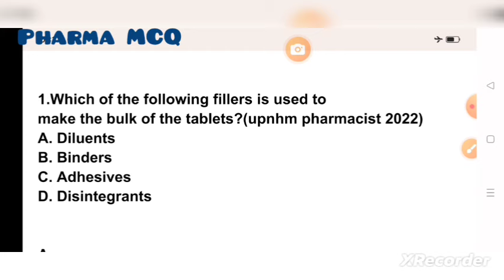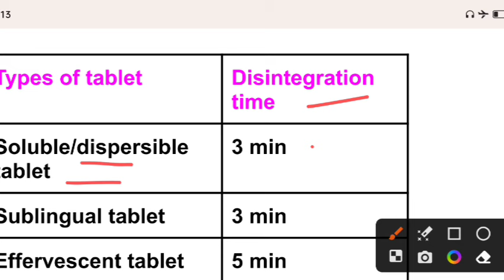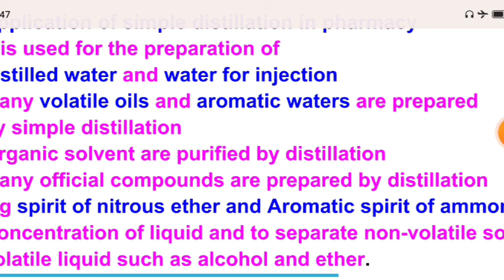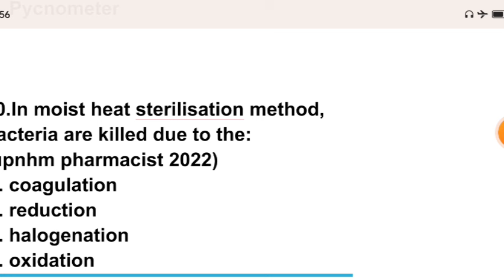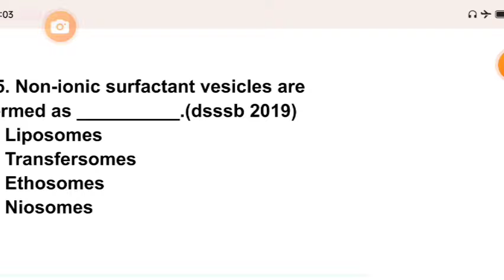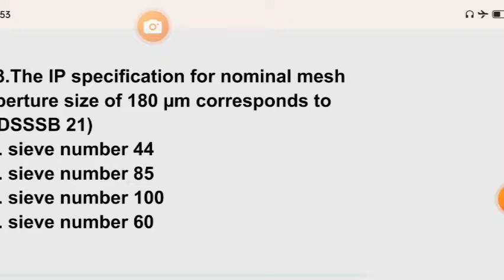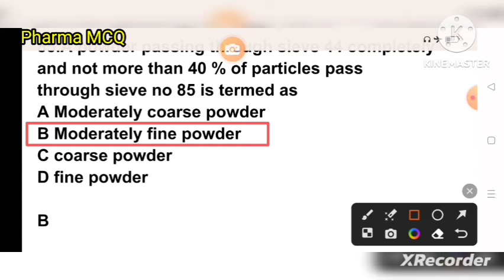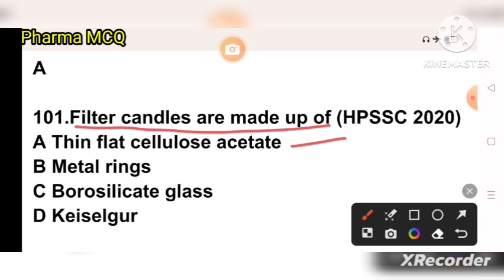Top100previousyearquestionofpharmaceutics#aiimspharmacistexam2023#zppharmacistexam2023#esic#osssc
top 100 previous year questions of pharmaceutics